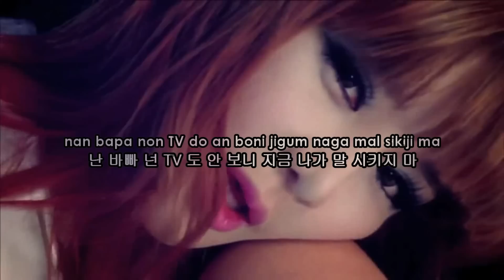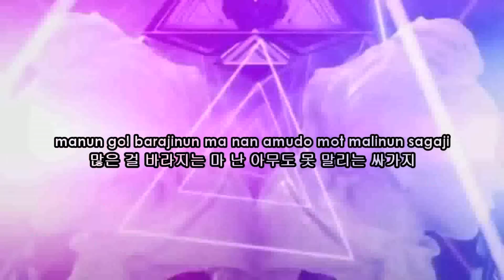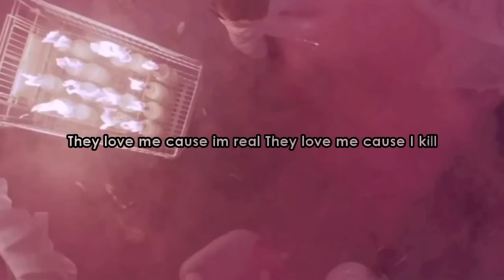2NE1 (투애니원) - Crush (삐딱하게) Karaoke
instrumental credits: Karaokekpop